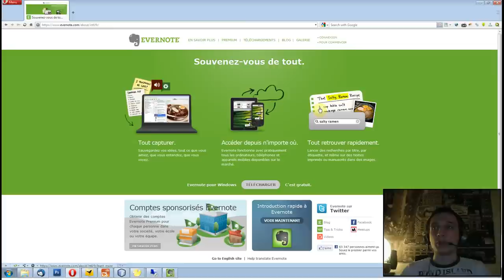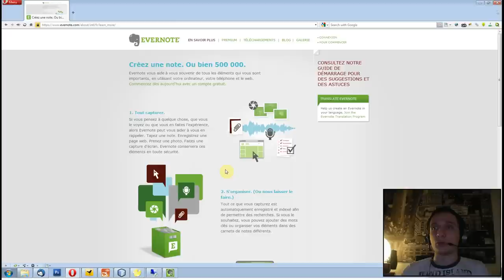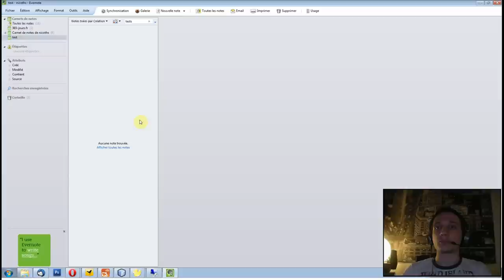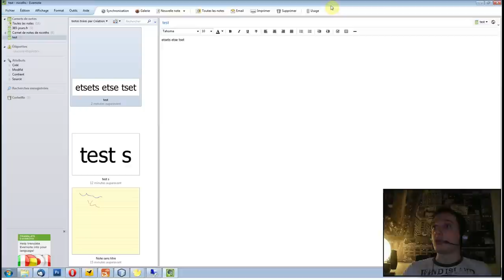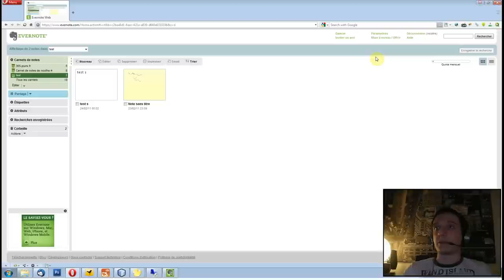Episode n°52 - Présentation d'Evernote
Dans cette vidéo, je vous présente l'outil que j'utilise pour noter mes idées peu importe le moment et l'endroit dans lequel je me trouve.